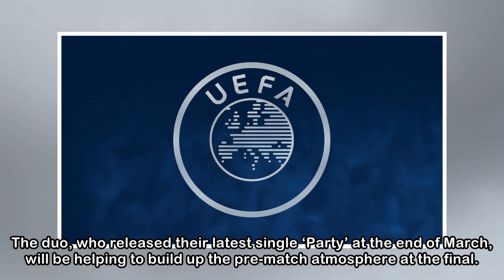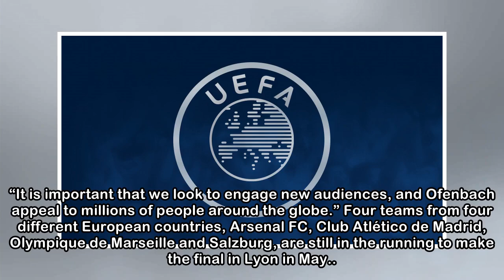Ofenbach to perform at UEFA Europa League final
Dorian Lauduique and César de Rummel, who make up the French electro double act Ofenbach, are the brains behind the hit singles ‘Be Mine’ and ‘Katchi,’ which between them have racked up hundreds of mi...